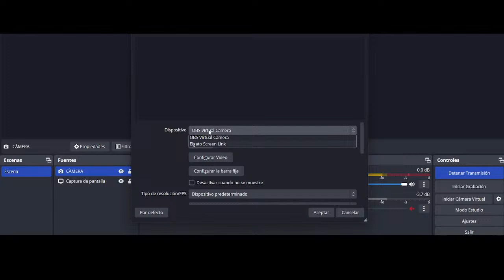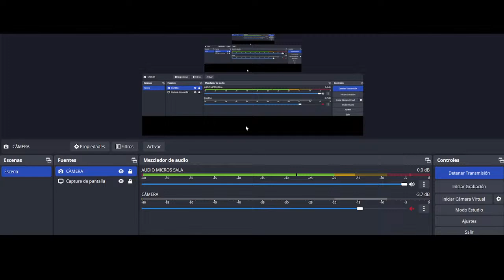PLE ORDINARI MARÇ 2024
Retransmissió del Ple Ordinari de l'Ajuntament de Santa Margarida de Montbui del dijous 21 de març de 2024